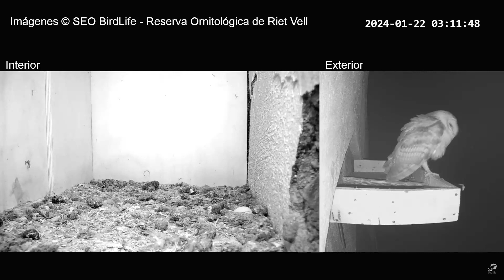СІМ'Я. СИПУХА. ЗАПОВІДНИК РІТ-ВЕЛЛ. ІСПАНІЯ 22-1-24-BARN OWL. RESERVA RIET VELL. SPAIN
СІМ'Я. СИПУХА. ЗАПОВІДНИК РІТ-ВЕЛЛ. РІКА ЕБРО. ІСПАНІЯ 22-1-24 - BARN OWL. RESERVA RIET VELL. DELTA DEL EBRO. SPAIN
Сипуха ( Tyto alba ) — найпоширеніший вид сов у світі та один із найпоширеніших серед усіх видів птахів, зустрічається майже скрізь, крім полярних і пустельних регіонів , Азії на північ від Гімалаїв , деяких островів Індонезія та деякі острови Тихого океану . Вона також відома як звичайна сипуха , щоб відрізнити її від інших видів у своїй родині , Tytonidae , яка утворює одну з двох основних ліній живих сов, інша є типовими совами (Strigidae).

Існує щонайменше три основні лінії сипуха: західна сипуха Європи , Західної Азії та Африки , східна сипуха південно-східної Азії та Австралазії та американська сипуха Америки. Деякі таксономічні органи класифікують сипухів по-різному, визнаючи до п’яти окремих видів, і необхідно провести подальші дослідження, щоб вирішити різнорідні таксономії. Приблизно 28 підвидів мають значні варіації розміру та кольору, але більшість із них мають довжину від 33 до 39 см (13-15 дюймів) з розмахом крил від 80 до 95 см (31-37 дюймів). Оперення на голові і спині плямистого відтінку сірого або коричневого; на нижній стороні варіюється від білого до коричневого і іноді вкраплений темними плямами. Обличчя має характерну форму серця і біле у більшості підвидів. Ця сова не гукає, а видає моторошний, протяжний вереск.

Сипуха веде нічний спосіб життя на більшій частині свого ареалу, але у Великій Британії та на деяких островах Тихого океану вона також полює вдень. Сипухи спеціалізуються на полюванні на наземних тварин, і майже вся їхня їжа складається з дрібних ссавців, яких вони визначають за звуком, оскільки їхній слух дуже гострий. Сови зазвичай спаровуються на все життя, якщо один із пари не вбитий, після чого може утворитися новий парний зв’язок. Розмноження відбувається в різні пори року, залежно від місцевості, при цьому кладка яєць, у середньому близько чотирьох, відкладається в гніздо в дуплі дерева, старій будівлі або тріщині в скелі. Самка виконує всю інкубацію, і вона та молоді пташенята покладаються на самця в їжі. Коли велика кількість дрібної здобичі є легкодоступною, популяції сипух можуть швидко розростатися, і в усьому світі цей птах вважається найменш занепокоєним для збереження . Деякі підвиди з обмеженими ареалами знаходяться під більшою загрозою.

Етимологія
Сипуха була одним із кількох видів птахів, вперше описаних у 1769 році тірольським лікарем і натуралістом Джованні Антоніо Скополі в його Anni Historico-Naturales . Він дав їй наукову назву Strix alba .
Птах відомий під багатьма загальними іменами, які стосуються його зовнішнього вигляду, крику , середовища існування або його моторошного, тихого польоту: біла сова, [8] срібна сова, демон сова, сова-привид, сова-смертник, нічна сова, щуряча сова, церква сова, печерна сова, кам’яна сова, мавпяча сова, шипляча сова, пугач або пугач, пугач, білогруда сова, золота сова, пугач, солом’яна сова, пугач і ніжна сова. [6] [9] «Золота сова» також може стосуватися спорідненої золотої сови в масці ( T. aurantia ). «Шипляча сова» і, особливо у Великобританії та в Індії, «вересклива сова» відносяться до пронизливих криків цих птахів. [10] Остання назва також застосована до іншої групи птахів, сов-пискунів з роду Megascops . [6]

Опис
Сипуха — це бліда сова середнього розміру з довгими крилами та коротким квадратним хвостом. Існують значні варіації розмірів між підвидами , типовий екземпляр має загальну довжину приблизно від 33 до 39 см (13-15 дюймів) з розмахом крил приблизно від 80 до 95 см (31-37 дюймів). Маса тіла дорослої особини також різна: самці сови з Галапагоських островів важать 260 г (9,2 унції), тоді як самці тихоокеанської сипухи в середньому важать 555 г (19,6 унції). За формою хвоста сипуху можна відрізнити від типових сов у повітрі. Іншими відмінними рисами є хвилеподібний політ і звисаючі пір’яні ноги. Бліде обличчя з формою серця та чорними очима надає літаючому птаху виразного вигляду, схожого на пласку маску з великими косими чорними щілинами для очей, гребінь пір’я над дзьобом дещо нагадує ніс. [12]

Серцеподібне обличчя зазвичай яскраво-біле, але у деяких підвидів воно коричневе.
Всупереч поширеній думці, сипуха не гукає (такі крики видають типові сови , такі як пугач або інші представники роду Strix ) . Натомість він видає характерний пронизливий вереск , що розбиває вуха з близької відстані, моторошний, протяжний вереск. Самці під час залицяння пронизливо щебетають. І молоді, і старі можуть шипіти, як змія, щоб відлякати зловмисників. Інші звуки, що видаються, включають муркотіння, що означає задоволення/

Розповсюдження
Сипуха є найпоширенішим видом наземних птахів у світі, зустрічається на всіх континентах, крім Антарктиди. Загалом вважається, що він веде осілий спосіб життя , і, справді, багато особин, оселившись у певному місці, залишаються там, навіть якщо поблизу є кращі райони для пошуку їжі.